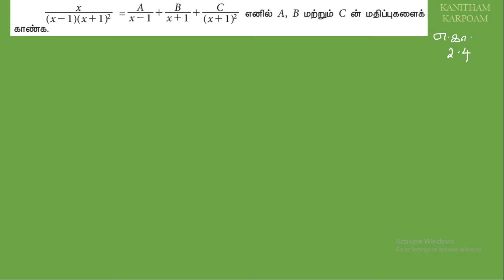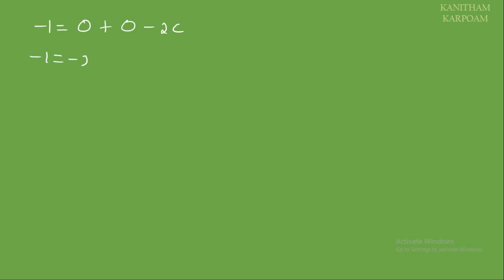TN 11th Business Maths Tamil Medium || Example 2.3 & 2.4